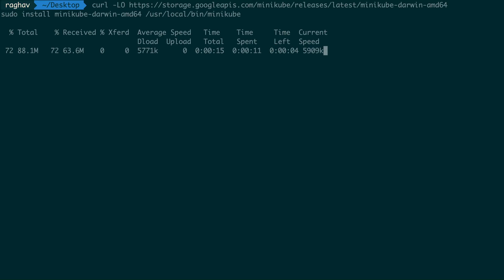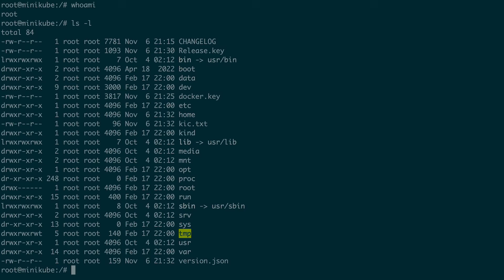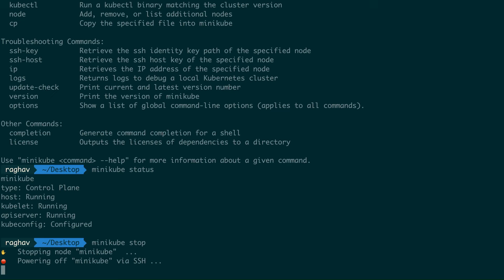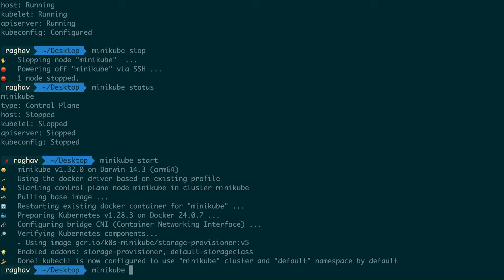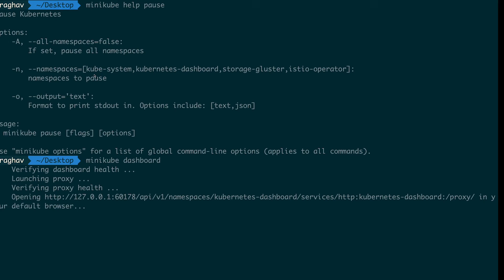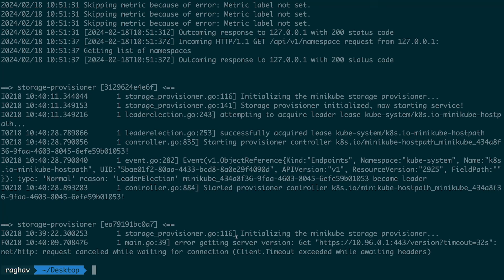Day 3 | Install Kubernetes on your Laptop using Minikube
Learn how to setup a local development environment for Kubernetes using Minikube

Understand how to install and run Minikube, how it works under the hood, how to run and manage Kubernetes clusters using it and how to get all the information you need about your clusters using Minikube.

TIMESTAMPS ⏰
00:00 Intro
01:58 Install & Run
02:36 Internals
04:21 Usage
07:22 Drivers

3. Minikube 🔗 minikube.sigs.k8s.io